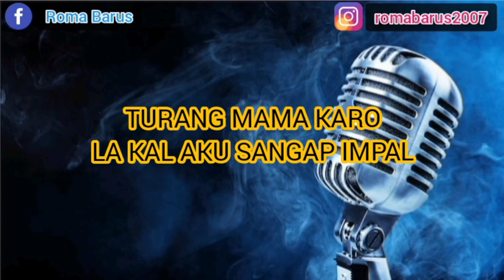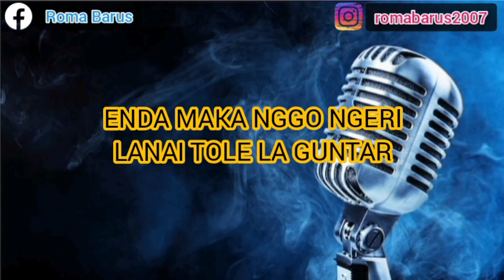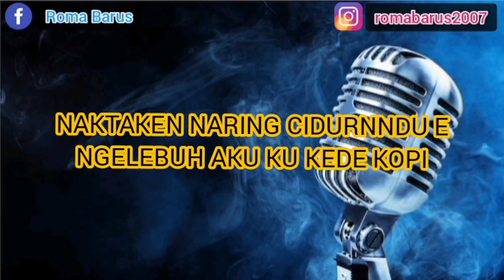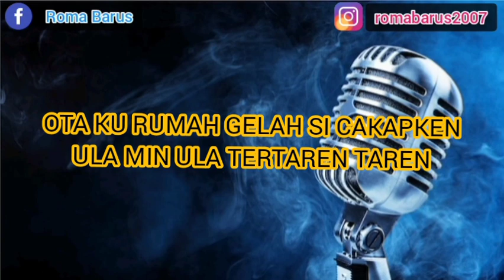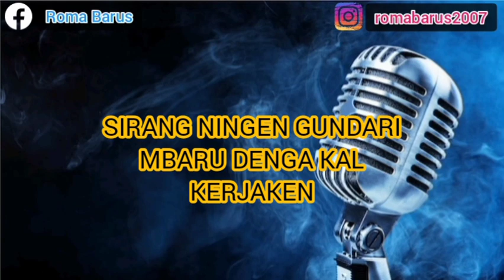GUNTAR | VERSI GENDANG KARO | KARAOKE NADA CEWEK